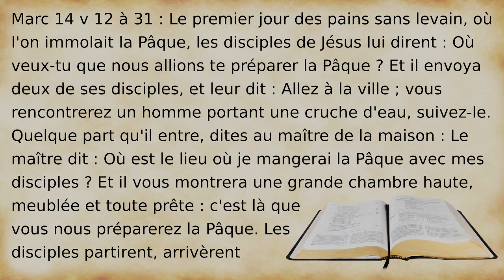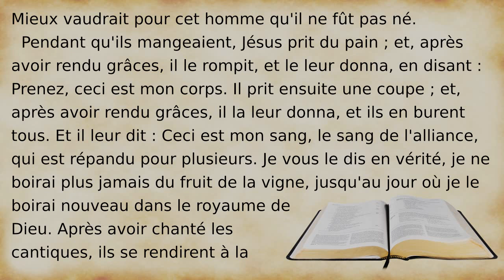Leçon 8 : La Cène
Avant de mourir, Jésus célèbre la Pâque avec ses disciples et institue la Sainte Cène.